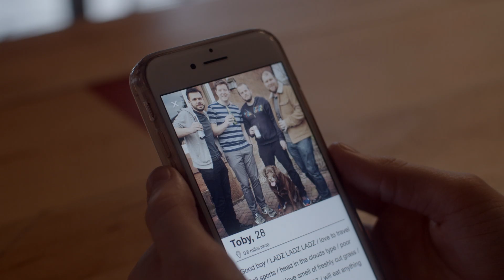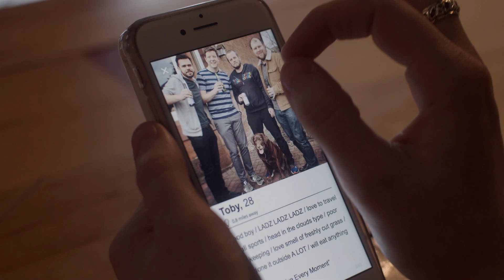When Your Tinder Date Only Has a Group Picture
Commissioned by BBC Scotland for 'Short Stuff'.

Written by Lisa Keddie
Directed and Edited by Douglas King
Cinematography by Andrew O'Connor
Sound by David McKeitch

Starring Hannah Jaret Scott
Toby the dog

Group Picture
Darren Osborne, Douglas King, Kevin Unitt, Mark McGeever